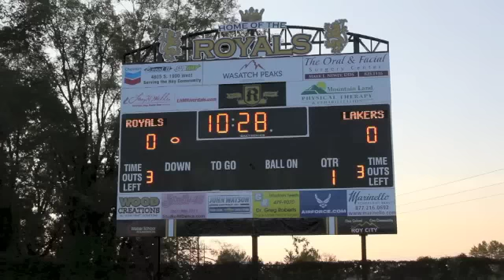Roy Dedication Night